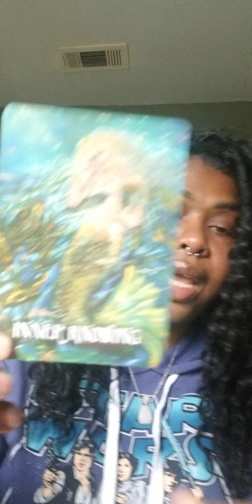You're not confused. ..no outside noise 🙅🏾‍♀️ trust yourself 💜🙌🏾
You have everything you need to do what you're called to do.. listen to your inner knowing & bust a move 💜